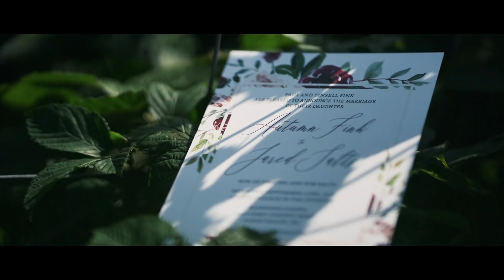Jared + Autumn 9-22-18